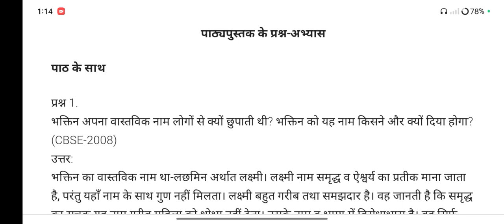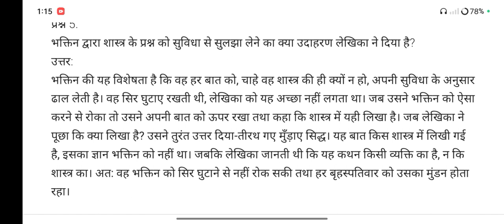class 12 hindi aroh chapter 10 mahadevi verma question answer 2024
bhaktin class 12 summary in hindi

class 12 hindi bhaktin question answer

class 12 hindi aroh chapter 10 summary

class 12 hindi chapter 10 aroh

aroh hindi class 12

bhaktin summary class 12 cbse

bhaktin class 12

class 12 hindi bhaktin mcq question answer

bhaktin class 12 question answer